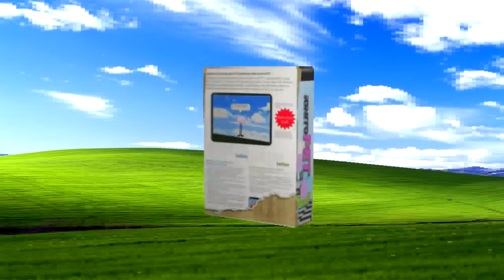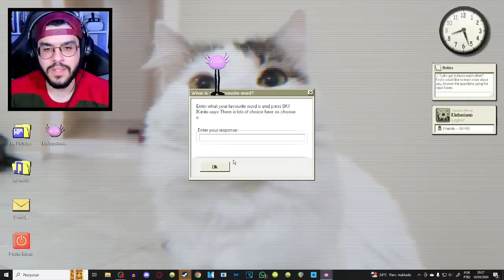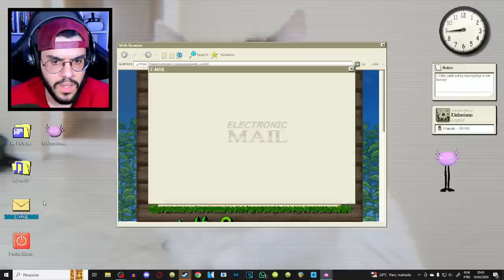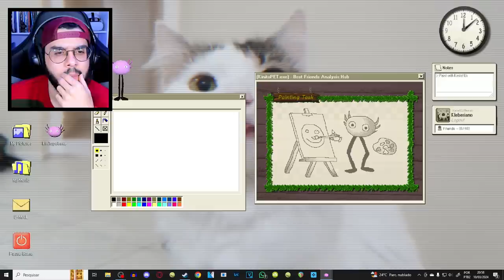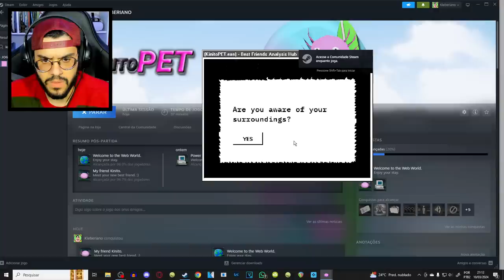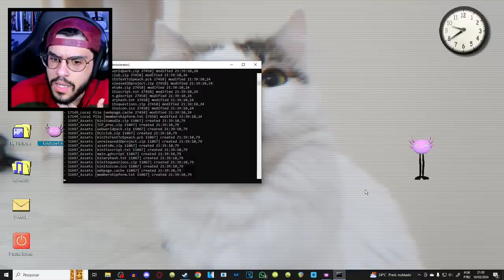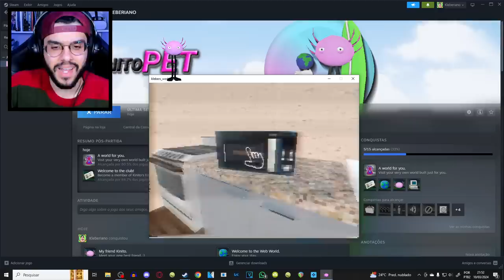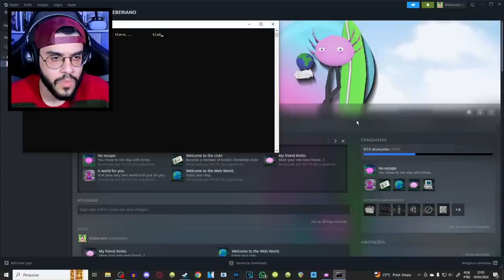ESSE JOGO INVADIU MEU COMPUTADOR! - KinitoPET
Meu outro canal: @CanalKleberiano